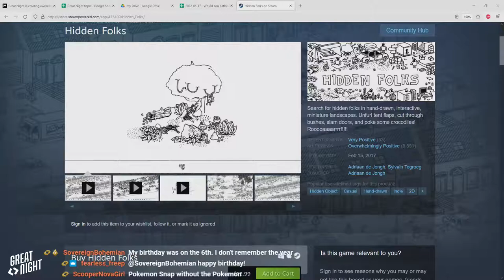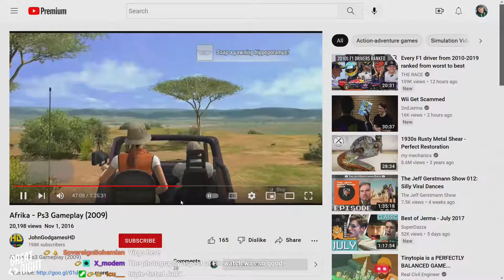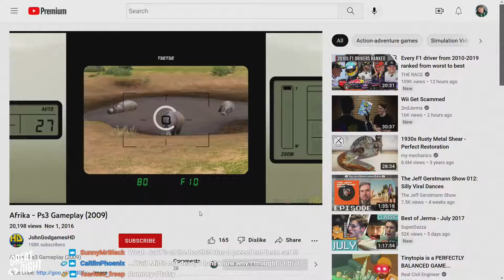Great Night #65: Green Room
Justin's Norm impression. Bryce called 311. Websites are junk! Daytime-only Cubs.
Plus, Bryce and Justin talk photography and videogames.